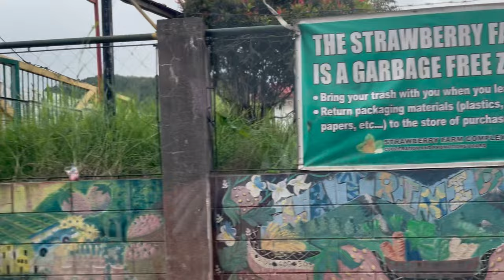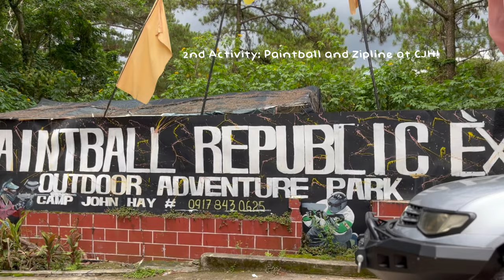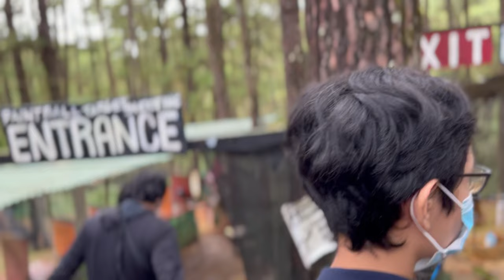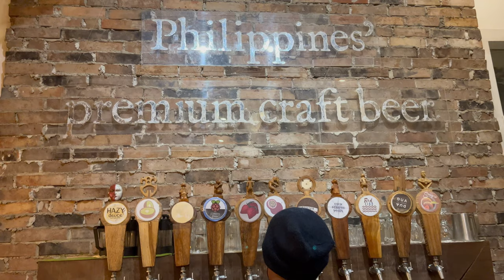Baguio 2022 Day 2 and 3 | Strawberry Farm | Camp John Hay Activities | Craft 1945